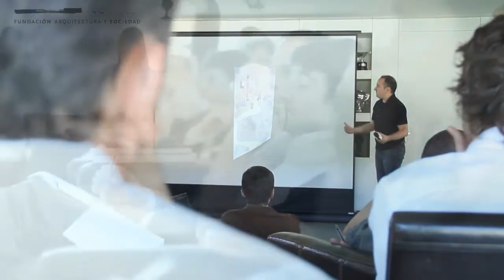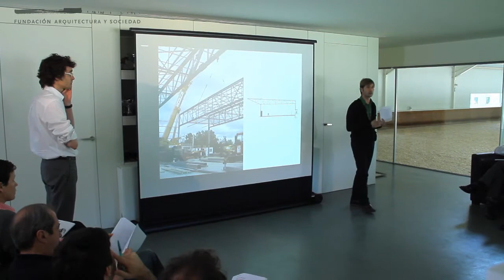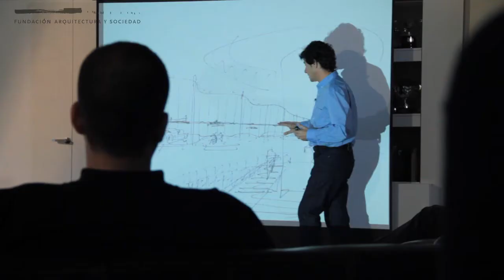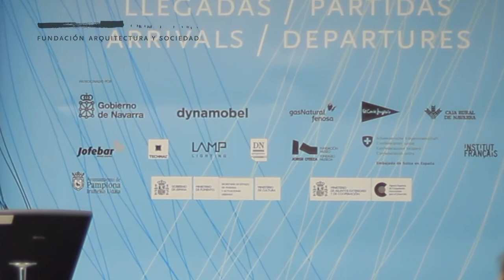Avance Campus Ultzama Internacional 2011.mp4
Avance del vídeo resumen del Campus Ultzama Internacional 2011 de la Fundación Arquitectura y Sociedad, que promovió la convivencia e intercambio intelectual de agentes comprometidos con la arquitectura.